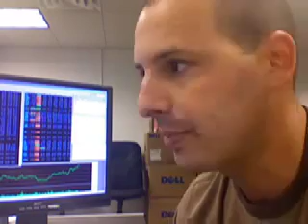SUCK MY NASDAQ...JULY 18...here we go EBAY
market is gapped down    what a joke